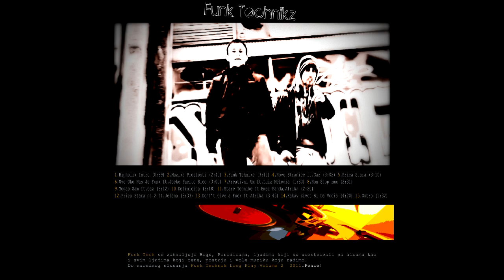Funk Technik Group - Don't Give A Fuck feat. Afrika On Line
Funk Technik Group
Album: Long Play Vol.2
Genre: Rap
Style : hip hop
Year: 2011
All songs are recorded at home studio with our friend Gaz.
Shoutout bro!
Master: FTG
Cover photo drawing: Stefan Saveski
Cover edit: Nebojsa Ilic
Serbia, Belgrade 11000

All songs are written and produced by Nebojsa Ilic and Stefan Saveski.

Special thanks to: Africa OnLine, Jo Cke Puerto Rico, Mc Panda, Gaz, Jelena,

Funk Technik Group is grateful to God, our families, and to all the
people who took their place in project development.
Shoutout